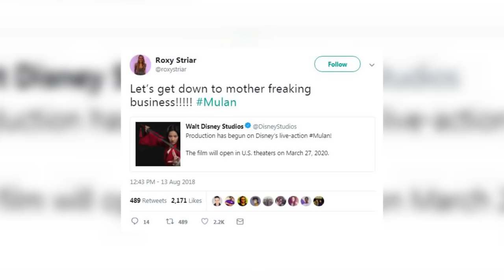Disney Unveils FIRST Mulan Live-Action Photos of Actress Liu Yifei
The live action remake of Disney’s Mulan just shared a first look at actress Liu Yifei in costume and we couldn’t be more excited.

This is one remake we are all about.

The live action Mulan appears to follow the same plot as the 1998 animated movie and is being described as QUOTE, "the epic adventure of a fearless young woman who masquerades as a man in order to fight Northern Invaders attacking China.”

Casting directors saw almost 1,000 auditioners for the role of Mulan across five continents before landing on Liu. And now we get to see a glimpse into the look of Mulan. In the photo we see princess Mulan in warrior mode with a large sword in the forefront.

Starring alongside Liu will be iconic martial arts master and actor Jet Li playing the Emperor of China and playing Mulan’s love interest, Chen will be The Meg’s Yoson An.

And while in the animated movies, the villain was the leader of the Huns, Shan Yu, there is a new villain in this adaptation played by Gong Li and appaaarently she will be a powerful witch.

The movie was written by Rick Jaffa, Amanda Silver, Elizabeth Martin and Lauren Hynek and is being directed by Niki Caro.

Mulan is filming on location in New Zealand and China and is set to hit theaters in the US in March 2020. Which sounds too far away to be honest.

This user on twitter summed it up best saying QUOTE, “Let’s get down to mother freaking business!”

With this new photo we gotta hear from you. What are your expectations for the live action Mulan?